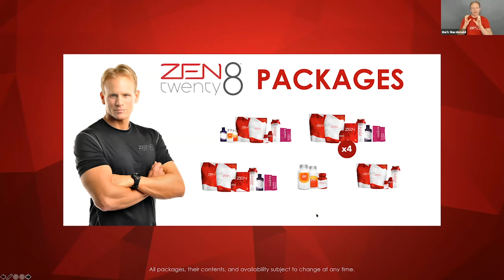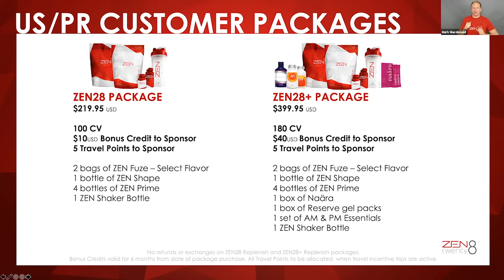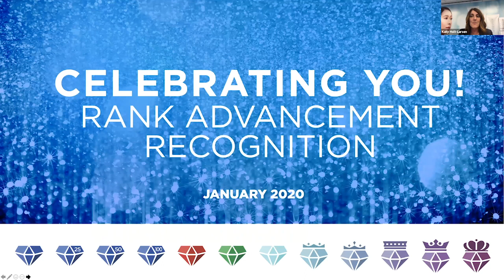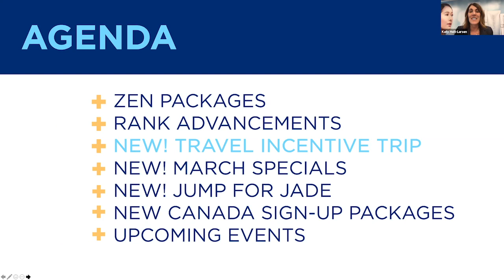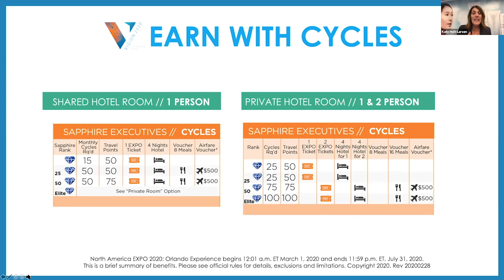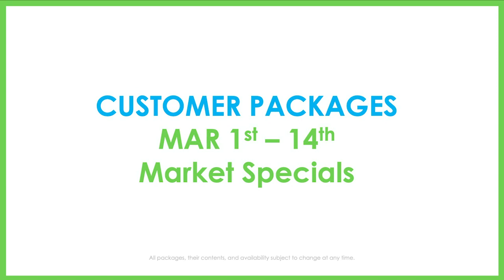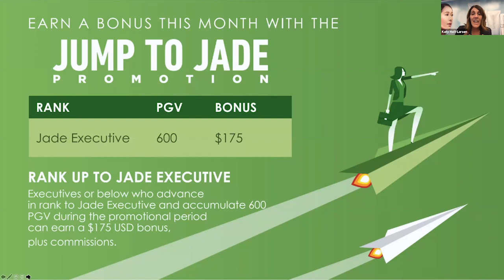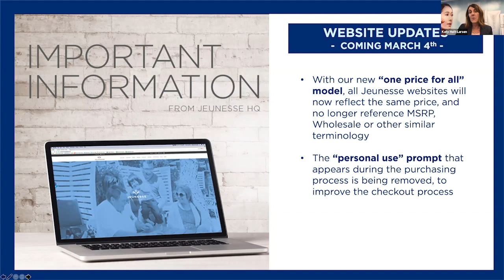Jeunesse North America Monthly Update | March 2020 edition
North America Monthly Update – March, 2020